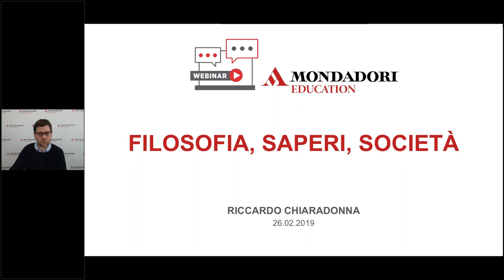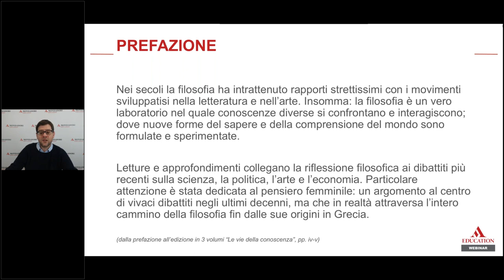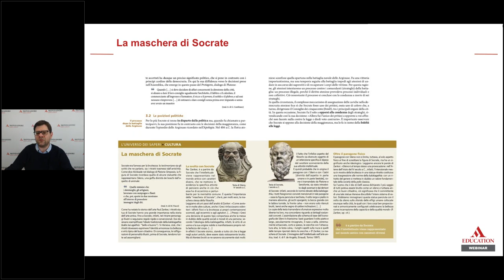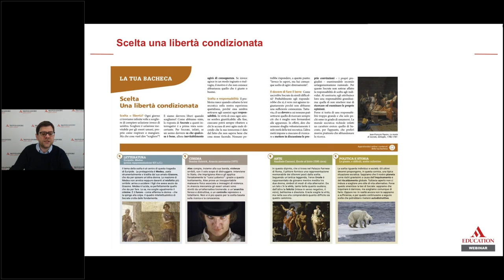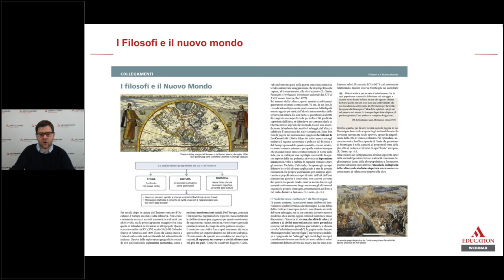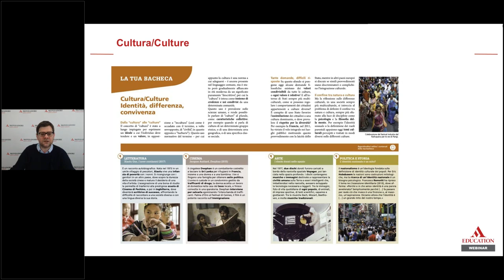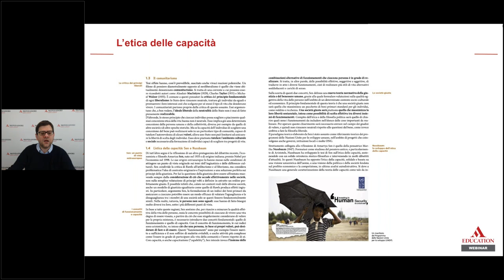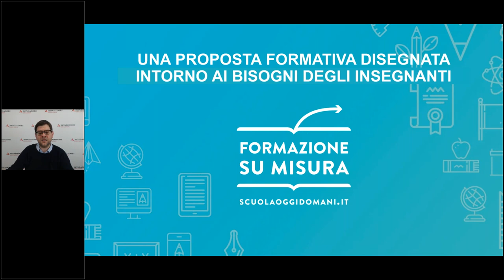Webinar - Filosofia, saperi, società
COMPETENZE XXI SECOLO - FILOSOFIA | Riccardo Chiaradonna

Nei 2500 anni della sua storia la filosofia non è mai stata un sapere isolato, svincolato dagli altri. Tutt'altro: essa è nata e si è sviluppata proprio attraverso il confronto con la realtà sociale, politica ed economica circostante. È importante dare pieno risalto a questi elementi per ricostruire una visione aperta del pensiero filosofico. Solo così è possibile avvicinarsi alla filosofia senza ricavarne l’impressione di complicate e astruse dottrine prive di rapporto con la realtà. In effetti, la filosofia non è un sapere slegato dal mondo. Essa si presta invece meglio di altri tipi di conoscenza a interpretare la realtà in cui viviamo con senso critico, a sviluppare capacità di analisi, comprensione, dibattito. Per questo è necessario mettere in rapporto la riflessione filosofica con le discussioni che riguardano la morale, la politica, l’economia. Ed è molto importante ripercorrere la storia di temi ora al centro della discussione: essa si rivela molto più antica e complessa di quanto non si supponga. È questo il caso del pensiero femminile: un argomento al centro del dibattito negli ultimi decenni, ma che attraversa l’intero cammino della filosofia fin dalle sue origini in Grecia.

Riccardo Chiaradonna è nato a Roma nel 1970 ed è professore ordinario di Storia della filosofia antica presso l’università Roma Tre. Ha studiato a Roma, Parigi, Oxford. È autore di articoli e pubblicazioni in Italia e all’estero, principalmente sulle tradizioni platonica e aristotelica. È coautore del corso di Filosofia di A. Mondadori Scuola Filosofia – La ricerca della conoscenza.